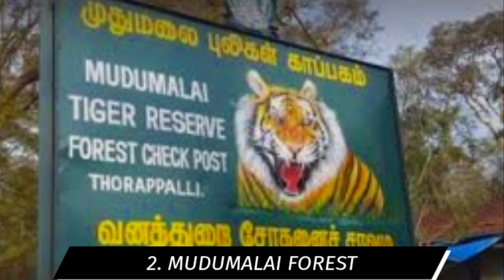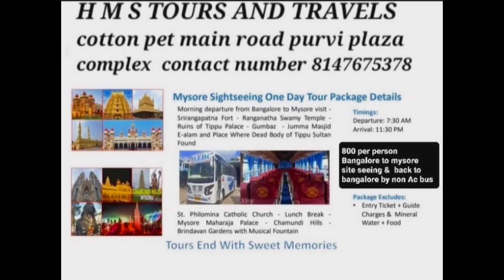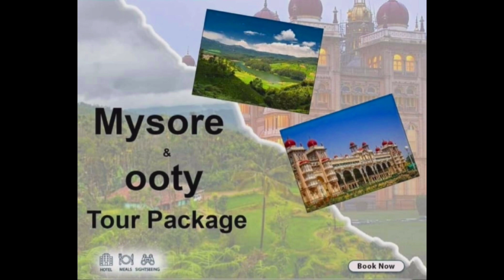Unlocking the Beauty of Mysore Ooty and Coonoor: Ultimate Travel Guide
Mysore ooty coonoor এ কি কি দেখবেন আর কত টাকা খরচ হতে পারে সেই information আপনাদের সাথে share করছি, আর আপনি যদি নিজে travel agent হয়ে থাকেন তাহলে আপনার business এর free promotion ও আমি করছি।

MYSORE OOTY & COONOOR TOUR PACKAGE|Mysore tour|Ooty tour|coonoor tour|travel vlog

Hello friends,
Mysore ooty coonoor tour a jete chan tale ajker video ta skip na kore full watch korun, Mysore Ooty coonoor tour package niye anek information share korlam ar sathe Mysore ooty coonoor a giye 2 night 3 days a ki ki dekhben tao share korlam.

Mysore ooty coonoor tour package apnara kore nite paren HMS TRAVELS COMPANY er sathe.

Amar video te HMS TRAVELS COMPANY ke aj promote korlam , company khub valo, ar cost o khub besi na..

Apni jodi interest thaken contact korun HMS TRAVELS er sathe ar bolun amader channel @kuchipuchuvlogs theke contact korchen. Darkar porle amar satheo contact korte paren try korbo jate apni valo discount pan.

If you want to promote your business through our channel to get more tourist then contact with me and join my Facebook group -

Mysore ooty & coonoor tour
Mysore ooty coonoor tour package
2 night & 3 days tour package
Mysore ooty coonoor tour cost
Mysore ooty coonoor travel budget
Mysore ooty coonoor travel vlog
Mysore
Ooty
Coonoor
Travel vlog
Tour vlog
Bengali travel vlog
Mysore sightseeing
Ooty sightseeing
Coonoor sightseeing
2 night and 3 days Mysore ooty coonoor tour package
ooty coonoor tourist places
ooty and coonoor trip package
places to visit in ooty and coonoor
coonoor tourist places
coonoor trip plan
coonoor trip
things to do in ooty and coonoor
mysore ooty trip plan
main places in ooty
mysore ooty & coonoor trip
ooty and coonoor places to visit
mysore ooty coonoor package
mysore to ooty one day trip
tourist places near ooty
2 day ooty trip
places to visit around ooty
places to visit in ooty in 2 days